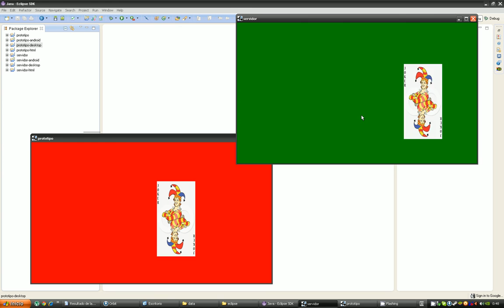Demo of Client-Server application made with Kryonet library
Multiplatform application with Client side and Server side versions made with Kryonet library.

The window with the green background is the server, the red one is the client.

You can move the card of the server clicking on it or clicking on the client background.

Made by Jose Luis Cebrián Márquez